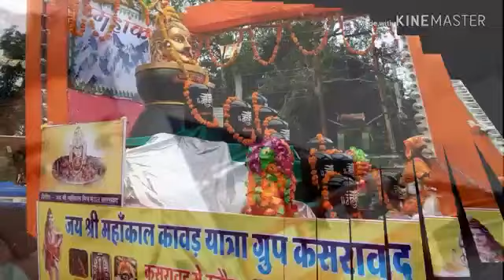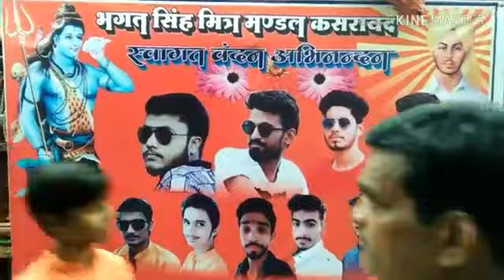विशाल शिवडोला नगर कसरावद 20,08,18